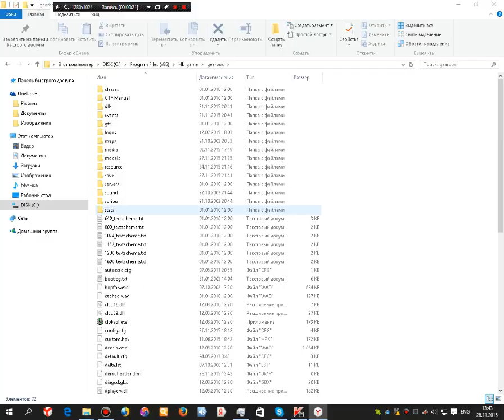Опоссинг Фоурс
Happy watching! =)